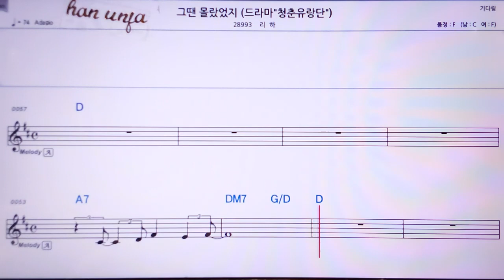💖그땐 몰랐었지/리하 👍MR,노래방, 악보, 코드,Karaoke With Sheet Music